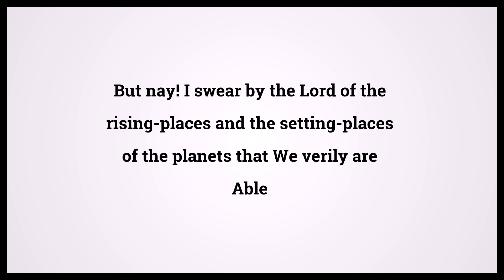Quran The Ladders 70:40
Video shows Quran The Ladders Chapter 70 Verse 40: But nay! I swear by the Lord of the rising-places and the setting-places of the planets that We verily are Able Powered by MaryTTS. Holy Qur'an 70:40 Surah : Ayah